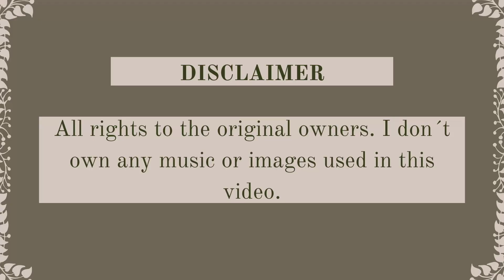POV: you're dancing in the woods following the faun's music | Celtic music + nature sounds 🍂​✨​🎶​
Heyy  ^^